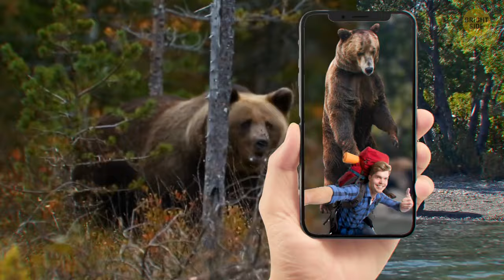What to Do If You See a Bear in the Wild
If you ever stumble upon a bear in the wild, first and foremost, stay calm – panicking won't help anyone. Next, slowly back away while keeping your eyes on the bear and speaking softly. Make yourself look big by raising your arms or even waving them above your head. Whatever you do, never turn your back on the bear or run – that might trigger its instinct to chase. Finally, if the bear approaches, stand your ground, and if it charges, use bear spray or anything else you have to defend yourself. And remember, most bears prefer to avoid humans, so chances are, it'll just saunter off if you give it space.

Credit:
funeralbrood / Reddit
JulesGirth / Reddit